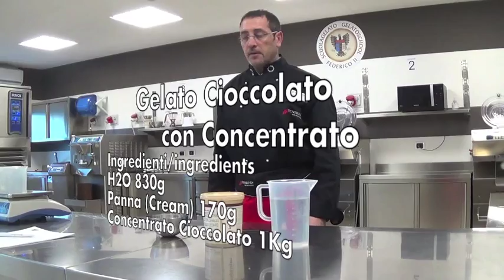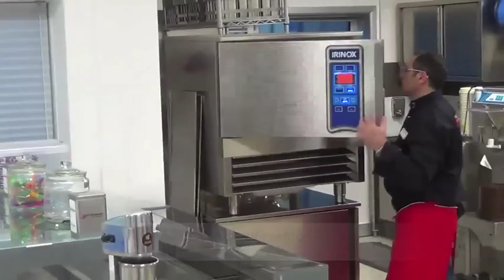Intensho Gelato Gourmet Cioccolato